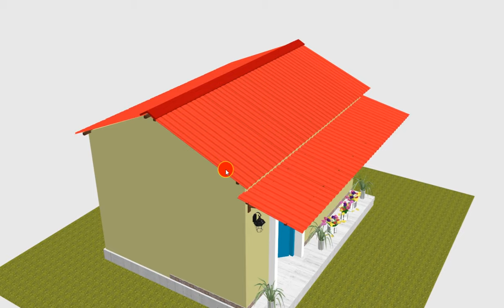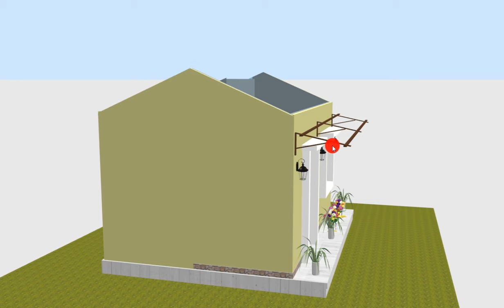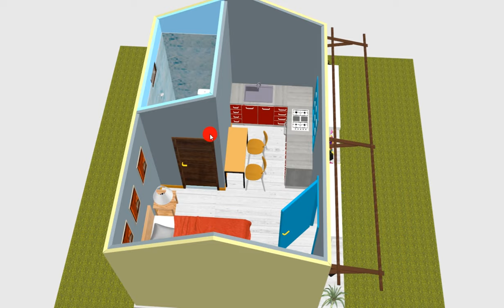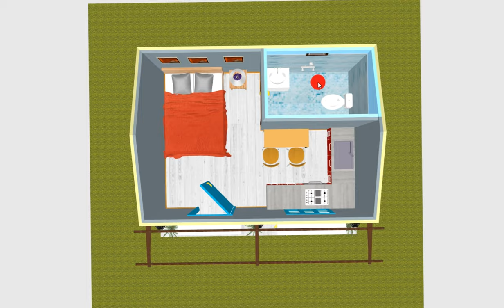₹1.5 lacks budget simple tinshed house plans & design | prem's home plan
₹1.5 lacks budget simple tin shed house plans & design | prem's home plan

17 X 14 SMALL VILLAGE HOUSE PLAN WITH TIN ROOF
TIN SHADE HOUSE DESIGN
TINY HOUSE DESIGN
1 BH KHOUSE PLAN WITH TIN SET
1 BED ROOMS HOME DESIGN
1.5 LACKS BUDGET HOUSE PLAN

hello guys I'm prem, today in this video we discus a small and simple village house planning ideas with tin shed ruffing on around 1.5 lacks rupees.

about in this video:
tin set house plans in low cost
tin shed house design in india
tin set house plans and design
simple house design with tin roof
tin set design plans
tin roof house design
tin roof designs
17 by 14 house plan